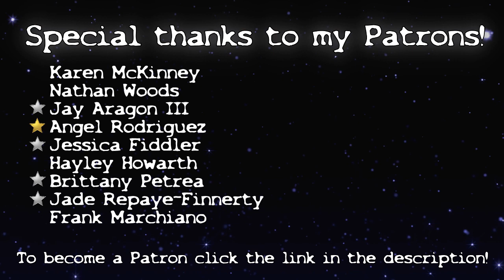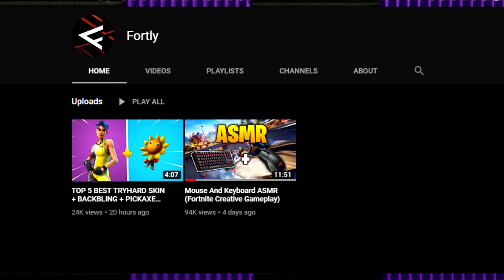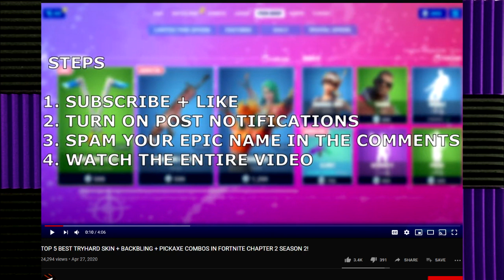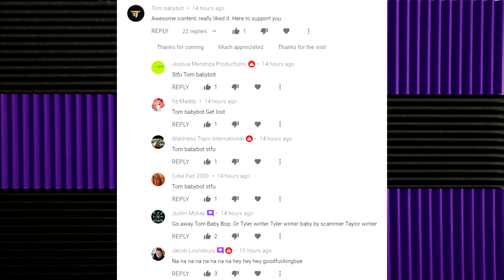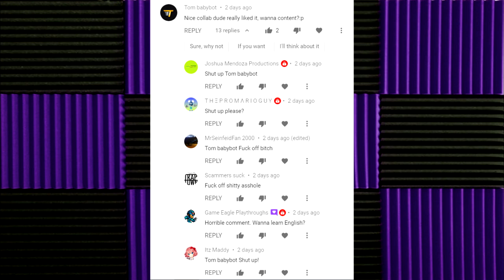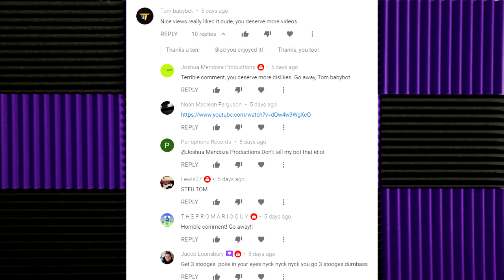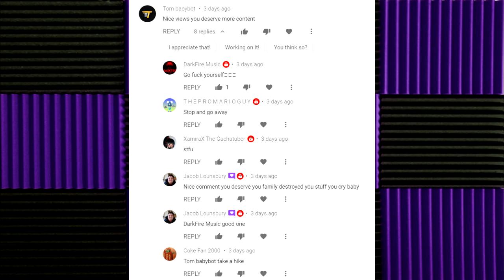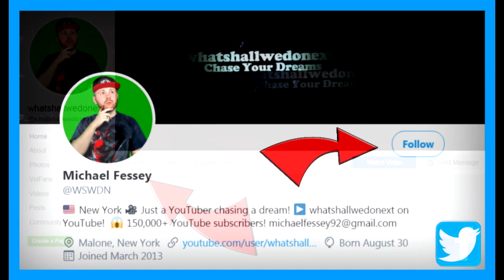FORTLY STRIKES AGAIN!! TOM BABYBOT ATTACKS!! TRAP TOWN LSD & XIMERTRACKS WARN ME!!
DESCRIPTION:

Hey guys! So today I am back with another video and today's video is an update on the scammer situation on YouTube! So as you guys know I posted a video yesterday talking about the new scammer known as Fortly and his other channels known as Fortly 2nd and ExtraFortly. Well Fortly actually responded to my video on him yesterday in the comment section! Not only that but Tom BabyBot has also been spamming me a lot recently.

Congratulations! You have discovered the secret comment code and that is "SCAMMERS FTL" comment that in the comment section to prove that you read the description and you found it!